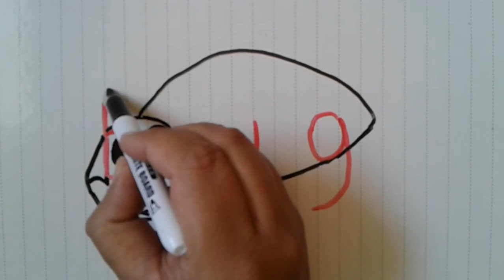How to turn the word "bug" into a real Bug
Embark on a creative adventure as you discover how to transform the simple word "bug" into a lifelike and charming insect with this easy-to-follow tutorial. This step-by-step guide allows you to explore your artistic side, bringing the world of bugs to your canvas or paper. Dive into the vibrant realm of colors and let your imagination soar as you choose the perfect hues to give your bug its unique personality. Unleash your creativity and witness the magic of turning a word into a delightful masterpiece. Embrace the freedom to express yourself and create your very own bug masterpiece!

On my channel, enjoy simple, easy and purposeful drawings from numbers and letters for all ages
What do you think about honoring me on my modest channel? I will be very happy and grateful.